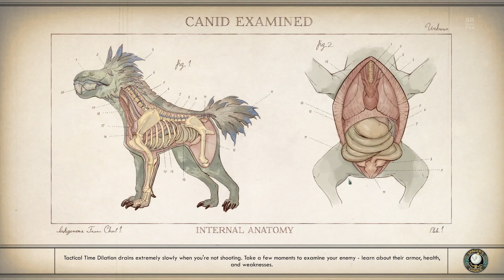The Outer worlds | Episode 12 | Fixing The Groundbreaker's Heat Issue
Welcome to Outer Worlds Wednesday! Today, we pickup Junlei's quest to fix the heating issue. The solution is in the Back Bays, but a gang stands in our way. Time for some bullet negotiations. Enjoy the episode. :)